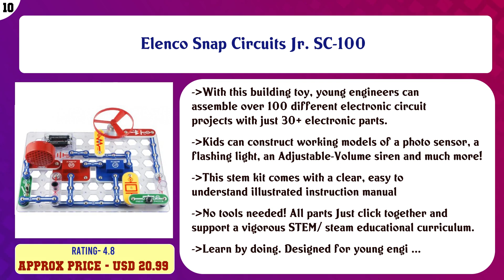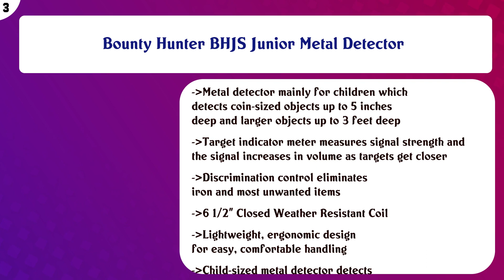Top 10 10 Year Old Boy Gifts to buy in USA | Price & Review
Top 10 10 Year Old Boy Gifts to buy in USA

 Find the links below to buy these products:

 List of top 10 Year Old Boy Gifts:

Elenco Snap Circuits Jr. SC-100

 LEGO Minecraft 21115 The First Night

 EzyRoller Classic Ride On - Blue

 Nerf Zombie Hammer Shot

 Darice (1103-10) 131-Piece Premium Art Set – Art Supplies for Drawing, Painting and More in a Wood Case - Make ...

 Harry Potter Paperback Box Set (Books 1-7)

 LEGO THE LEGO MOVIE 2 Movie Maker 70820 Building Kit For Kids, Build and Play Creative Director Roleplay Toy w ...

 Bounty Hunter BHJS Junior Metal Detector

 Sphero Orbotix 1B01RW1 Ollie App-Controlled Robot

 Magic Makers Ultimate Card Magic Kit 170 Card Effects with Bicycle Stripper Deck

 Content of this Video:

10 best products to buy 10 Year Old Boy Gifts USA

 Top rated 10 Year Old Boy Gifts in USA